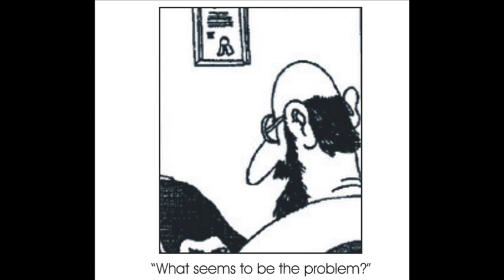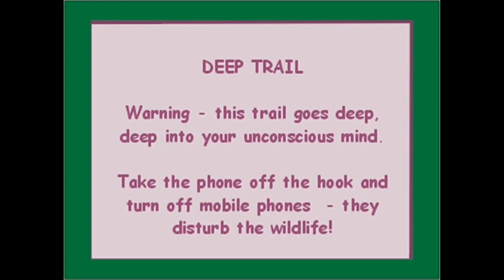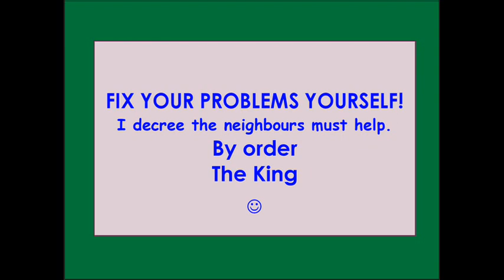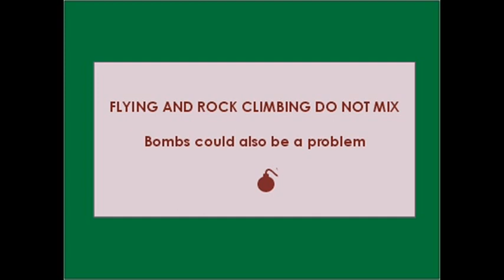curious king - tales of healing 144 min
Amazing adventures and tales of healing in the Brazilian rainforest. There are 19 chapters, each with its own song at the end. Story and all words and music by Neil Motyer. Download the free mp3 from the Healing folder .
Chapter start times:
ch1 gimme a pill 0:00:15
ch2 ferryboat ride 0:04:50
ch3 magic shop 0:13:50
ch4 wild thing 0:22:55
ch5 can't stop smiling 0:32:05
ch6 another day 0:38:50
ch7 my beautiful country 0:47:30
ch8 healing aura 0:55:20
ch9 blind justice 1:09:50
ch10 praise the lord 1:19:55
ch11 hollywood 1:28:35
ch12 the whales 1:38:00
ch13 deep sea 1:47:15
ch14 open ocean 1:51:35
ch15 six red roses 1:56:50
ch16 healing song 2:03:05
ch17 bed of roses 2:10:50
ch18 last night 2:16:35
ch19 mullagoo creek 2:21:00